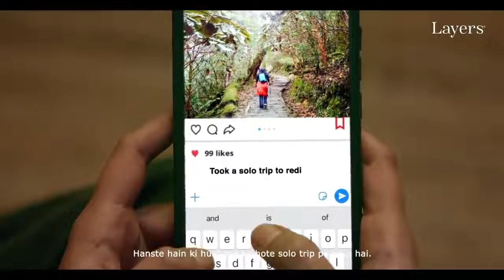Women's Day Layers India || Hindi VO by Nimisha Sirohi